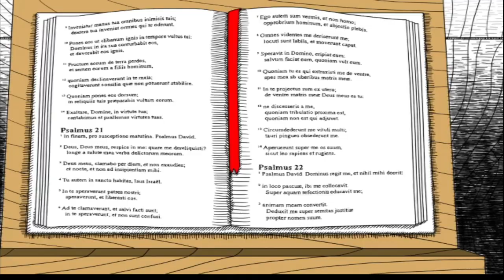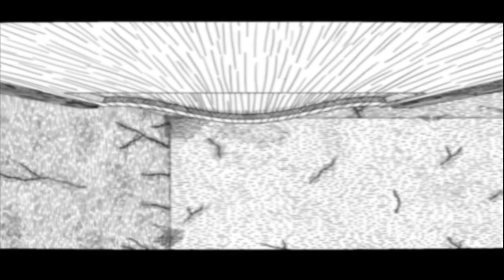WHY CAN'T I WAKE UP!!!!!! | Neverending Nightmares (Part 1)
Thank you and I hope you have a good day.